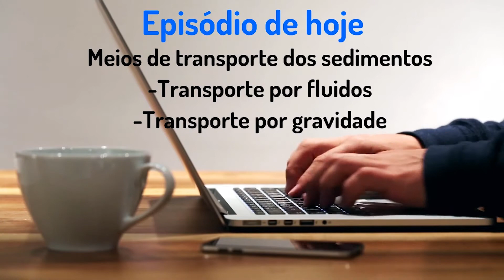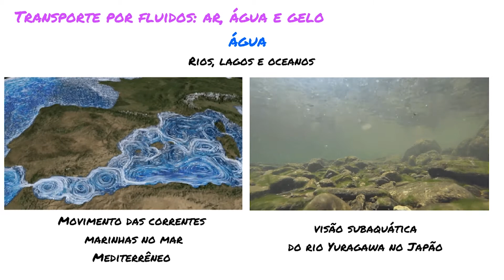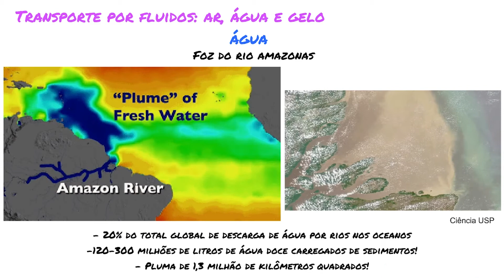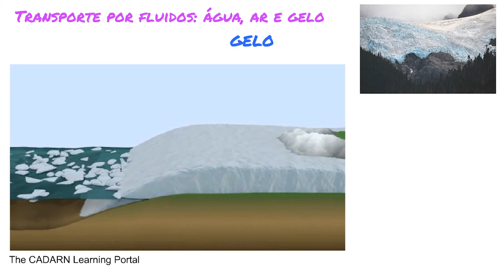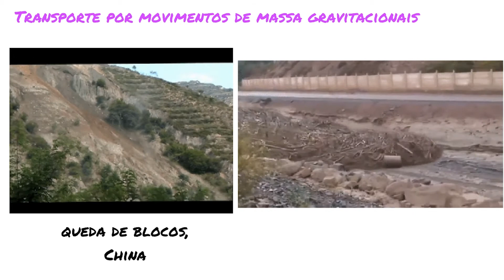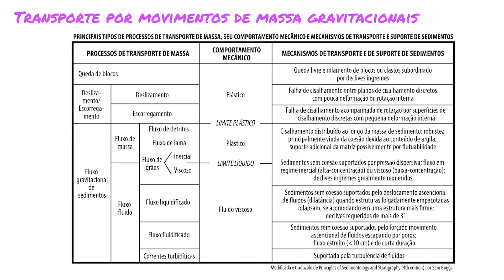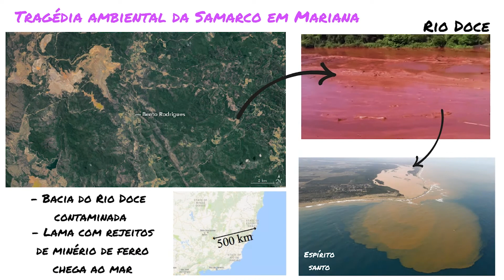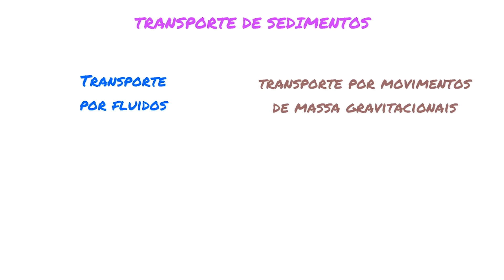Transporte de sedimentos - poeira do Sahara na Amazonia; tragédia da Samarco em Mariana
Neste vídeo sobre os dois tipos de transporte de sedimentos: por fluidos e por movimentos de massa gravitacionais. Damos como exemplo e explicamos como poeira vinda do Sahara fertiliza a floresta Amazônica, como ocorreu o fluxo de massa de rejeitos de minério da Samarco em Mariana (maior tragédia ambiental da história do Brasil), e como uma pluma de sedimentos se forma na foz do rio Amazonas.

Todos os recursos utilizados neste vídeo, a meu entender, são de domínio público ou estão sob licença do Creative Commons que permite seu reuso. Referências abaixo:

Elqui flash flood - March 2015